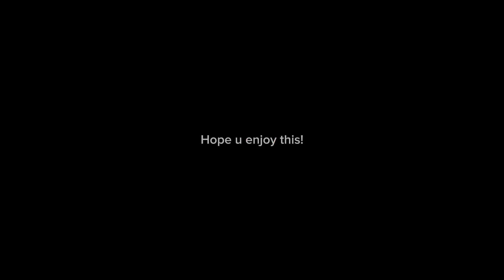May 15, 2024